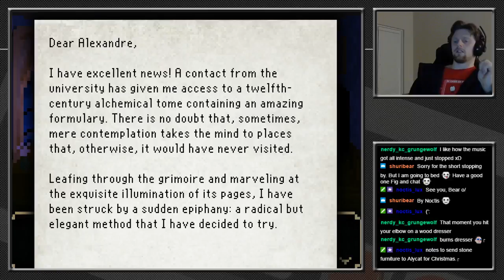The Last Door Part 04